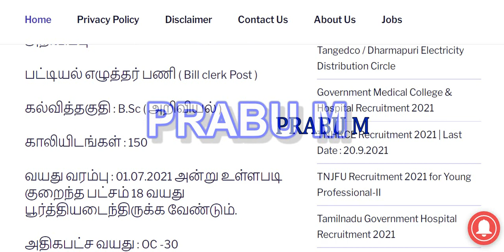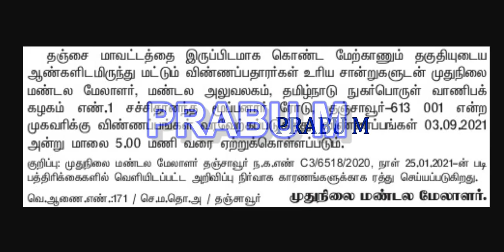TNCSC | Tamil Nadu Civil Supplies Corporation Recruitment 2021 | தமிழ்நாடு நுகர்பொருள் வாணிபக் கழகம்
தமிழ்நாடு அரசு கால்நடை பராமரிப்பாளர் வேலைவாய்ப்பு 2021 | Last date 20/9/2021